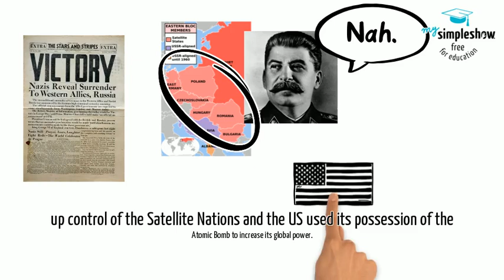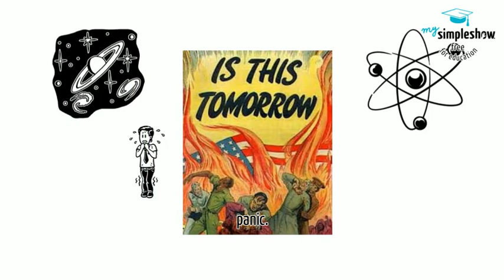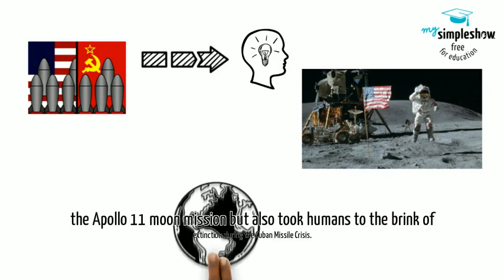Cold War: Arms and Space Race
The Cold War resulted in a technology race that would set the stage for the Apollo 11 Mission and dangerous proxy battles.